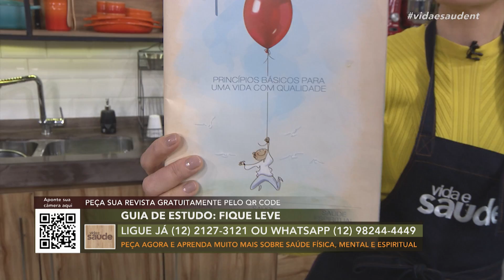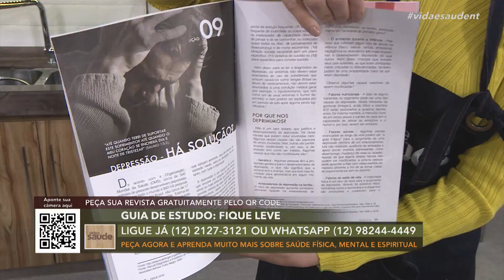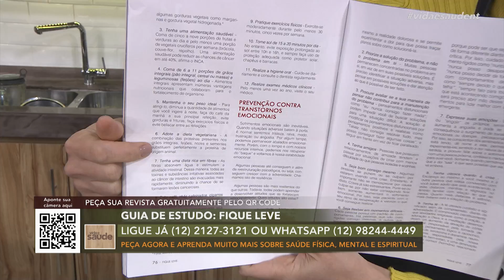Receita: Docinho de maracujá e coco (18/08/23)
DOCINHO DE MARACUJÁ E COCO
INGREDIENTES:
1 xícara de polpa de maracujá
3 colheres (sopa) de coco ralado
1/2 xícara de leite de coco em pó
1 colher (sopa) de açúcar
Coco para finalizar

MODO DE PREPARO:
No liquidificador, bata a polpa de maracujá e coe em uma panela. Coloque o açúcar e mexa até soltar do fundo da panela. Em um recipiente misture bem o leite em pó com o coco ralado e a polpa de maracujá reduzida, se for necessário coloque um pouco de água filtrada. Leve a geladeira por aproximadamente duas horas ou até dar ponto de enrolar. Faça as bolinhas e passe no coco para finalizar.